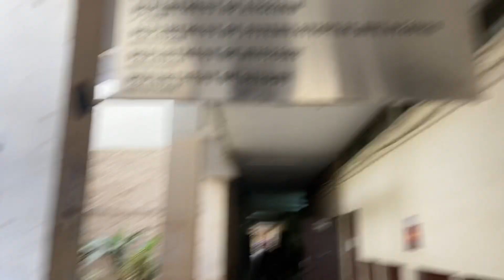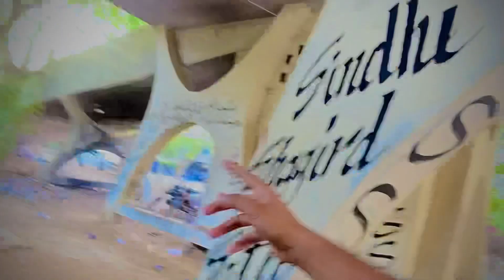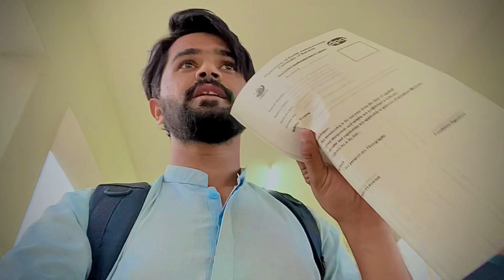Karachi university evening❤️Tuoar[Public Administration department#short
👀🔜Need Your little support public❤️
Insta_muneerhamza7❤️

Youtube_2021
youtube first video
vlog pakistan
vlog pakistan travel
university vlog pakistan
university vlog karachi
bahria university karachi vlog
bahria town karachi
bahria town karachi vlog
bahria town karachi video
bahria town karachi latest video 2021
bahria town karachi latest news
vlogs channel
vlogs channel kaise banaye
youtube blog kaise banaye
youtube vlog channel kaise banaye
karachi university vlog
karachi university vlog 2021
karachi universty test tayri
… university test tayari vidhanam
… university test tayari video
university vlog
karachi university commerce department
karachi vlogger
vlogger karachi beach
youtube first video upload
youtube first video ever uploaded
best vlogger
best vlogger of pakistan
vlogs earnings